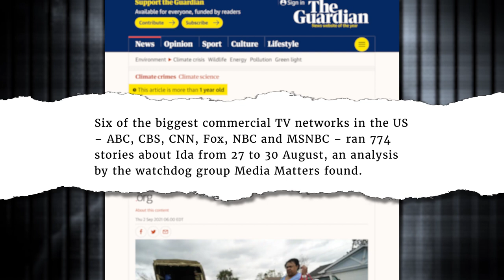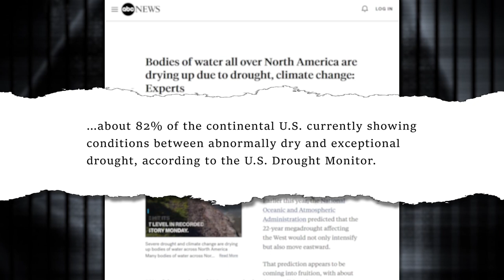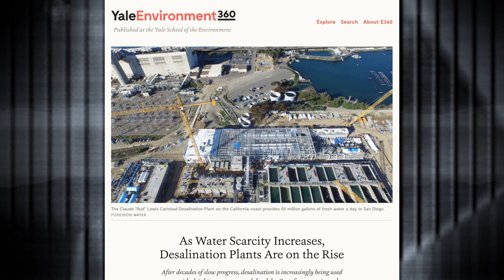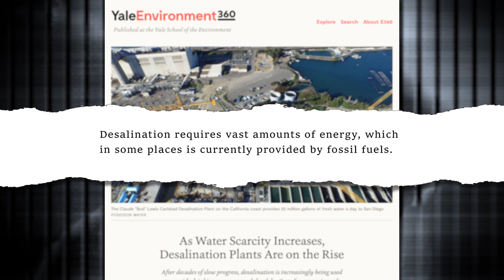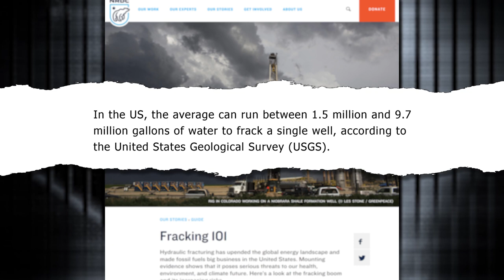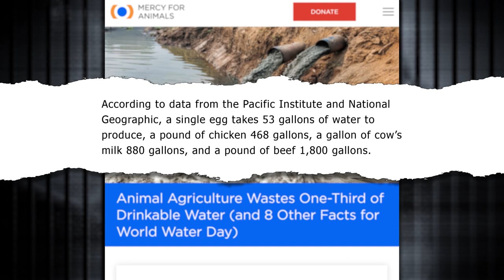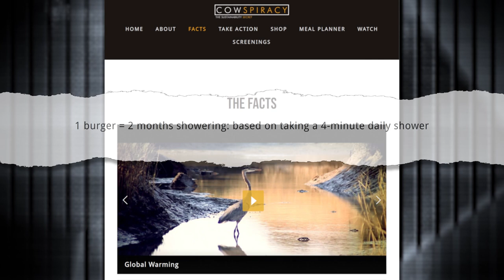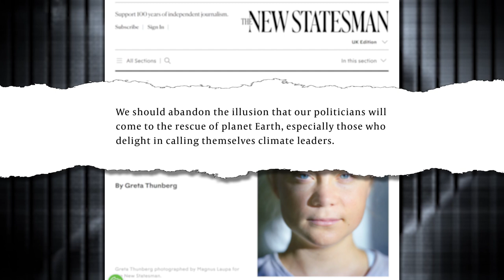Epic Drought Hits US, Solutions Ignored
Climate change is here and it's becoming more difficult for the corporate media to avoid talking about it. But, as Lee Camp shows this week on The Most Censored News, that doesn't mean that the elite propagandists of the ruling class won't try their hardest to avoid the topic.

Their problem is that any discussion of climate change leads to the conclusion that the solution is to shut down industrial capitalism, which is the primary driver of the extreme weather events and other environmental catastrophes that threaten social stability. Industrial capitalism, unfortunately, is also the source of the paychecks that keep those propagandists wealthy.

We are 100% viewer supported by people like you!